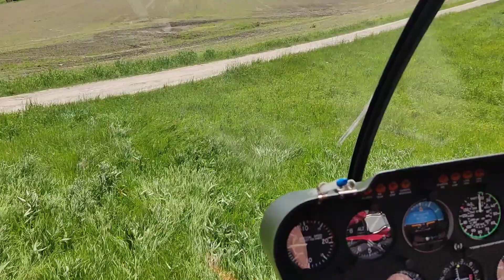Czech Moravia from a bird's eye view